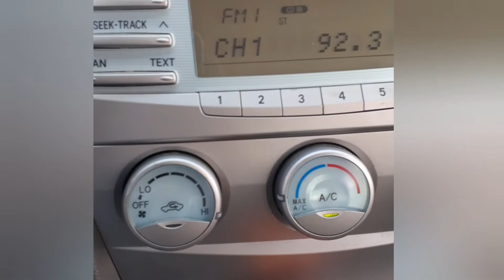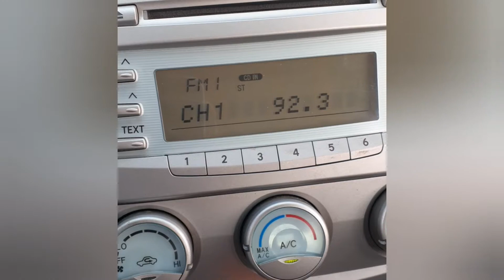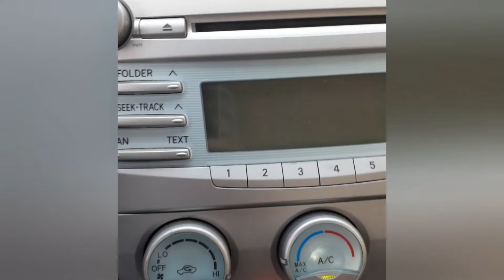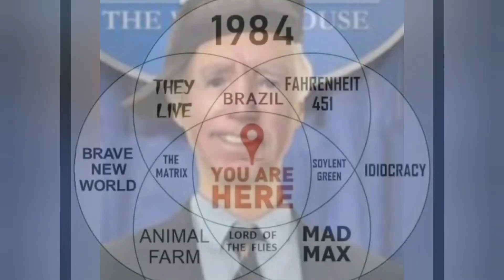BIDEN IMPLEMENTS "Socialism" Student Debt Relief? (WATCH)